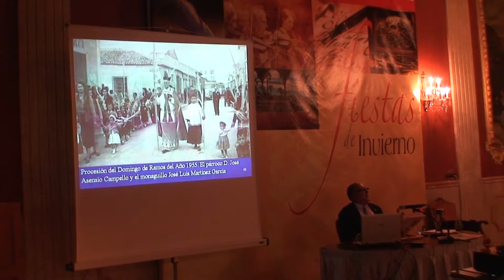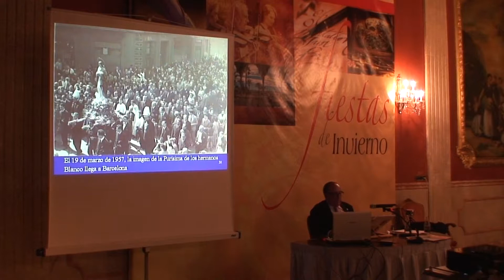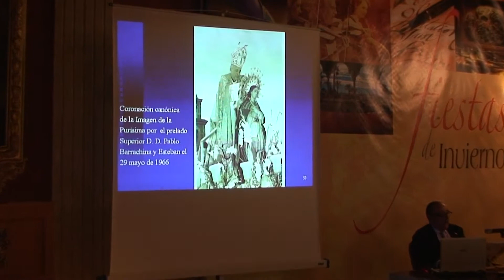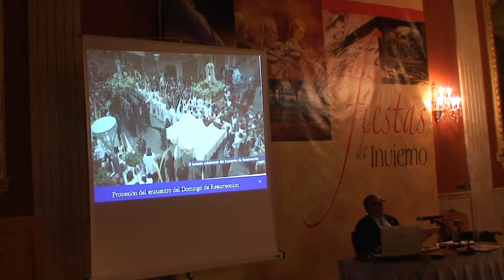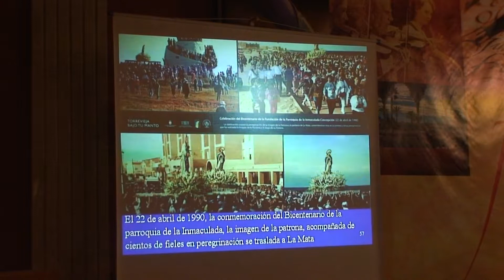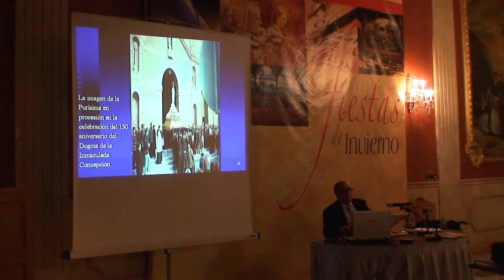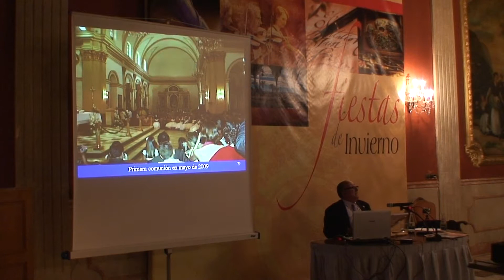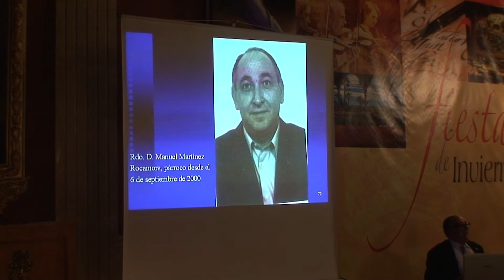Francisco Rebollo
Conferencia de Francisco Rebollo "parroquia Inmaculada Concepción a través del tiempo en la Sociedad Cultural Casino de Torrevieja 2-12-12